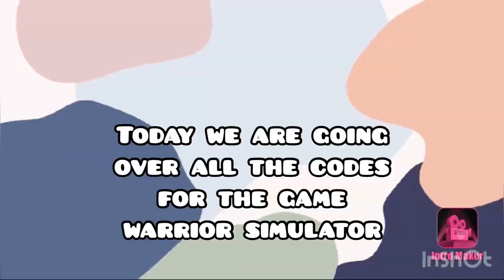ALL WARRIOR SIMULATOR CODES![2020]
These are all the warrior simulator codes!